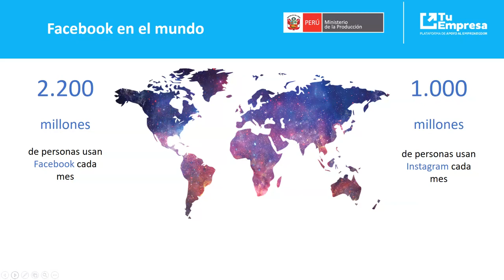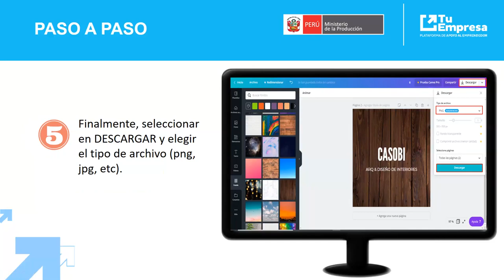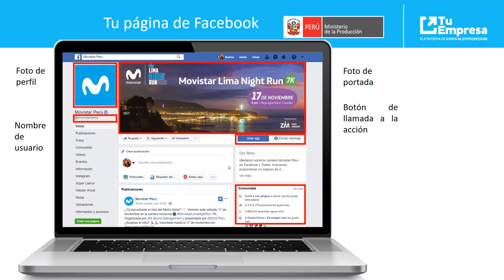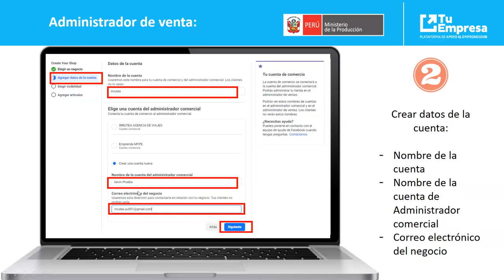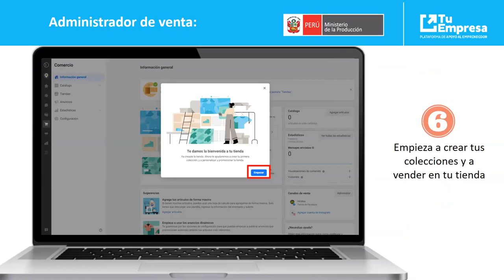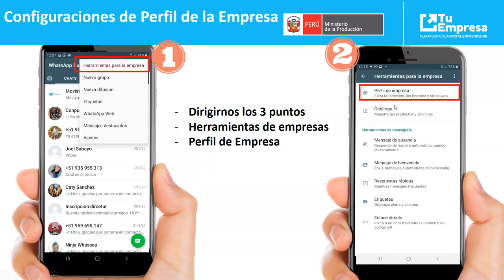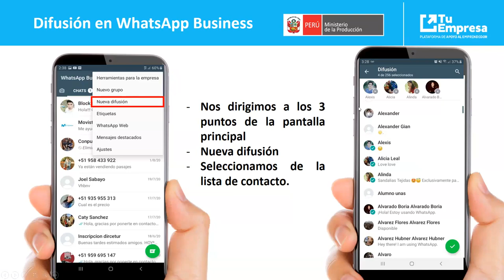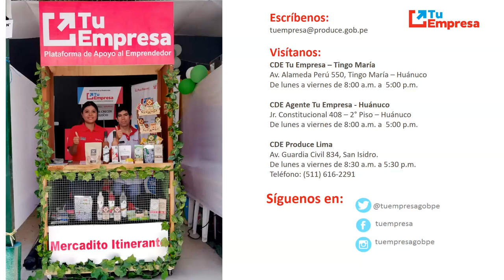Sábados Emprendedores Taller de Facebook y Whatsapp para Emprendedores